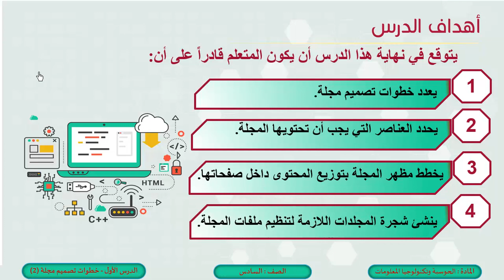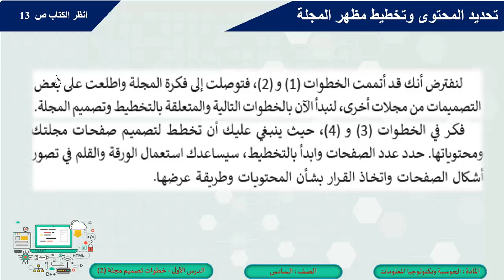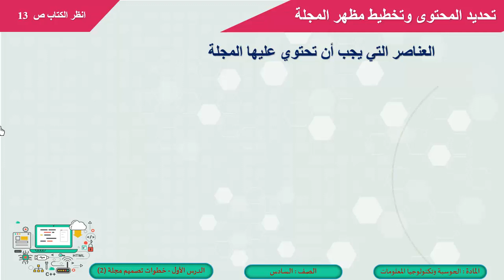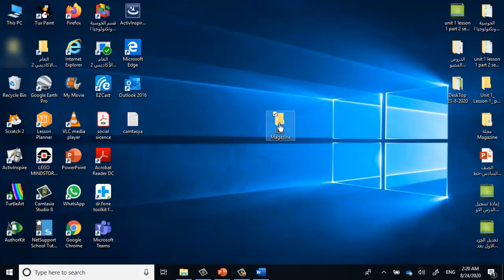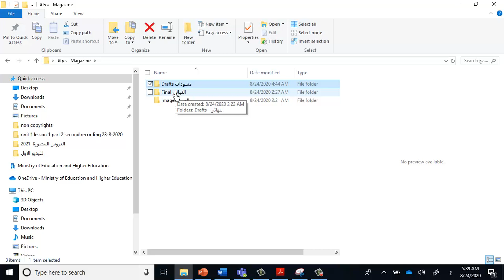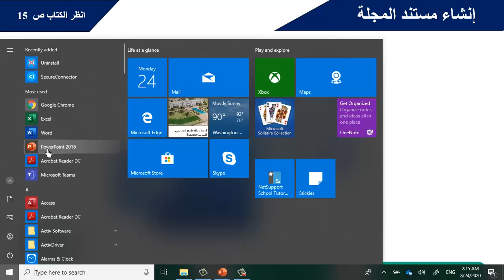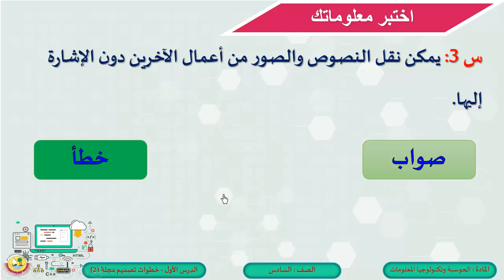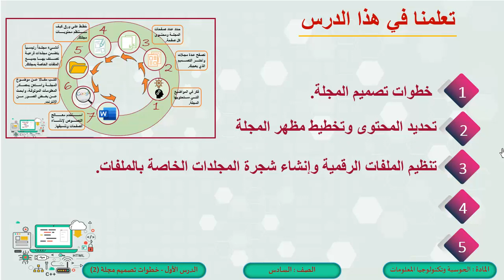الصف السادس الحوسبة وتكنولوجيا المعلومات الدرس الأول خطوات تصميم مجلة2